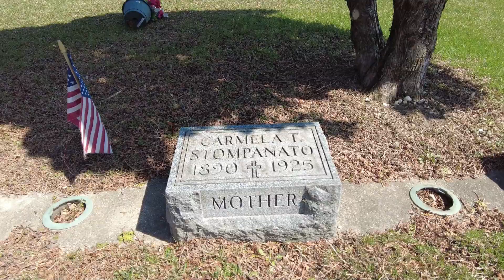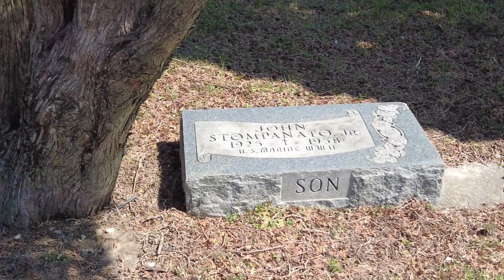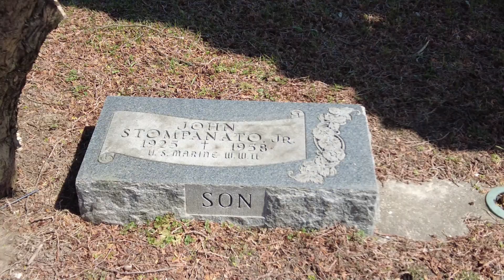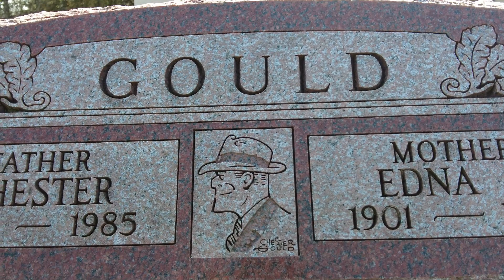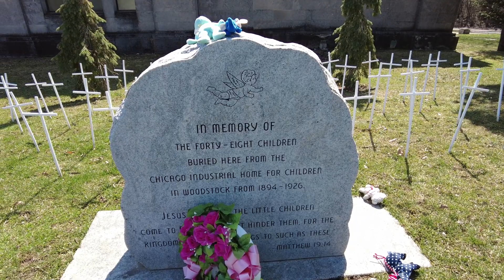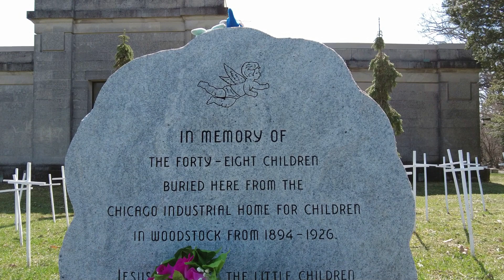The Death and Grave of Johnny Stompanato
The Death and Grave of Johnny Stompanato.  Today, we are at Oakland Cemetery in Woodstock, Illinois discussing the life and death of Johnny Stompanato, who was a bodyguard to mobster Mickey Cohen.  He was dating actress Lana Turner in the 1950's, when during a heated arguement, Stompanato was stabbed by Lana Turner's daughter Cheryl.  Today, we will tell the story and visit the grave of Johnny Stompanato.  While we are here, we will also tour the cemetery grounds and also visit the final resting place of Dick Tracy cartoonist, Chester Gould.  Join me, as we go back in time and discuss a famous and notorious case.